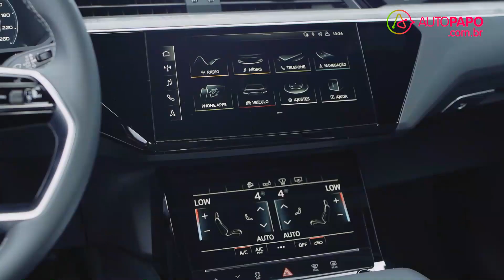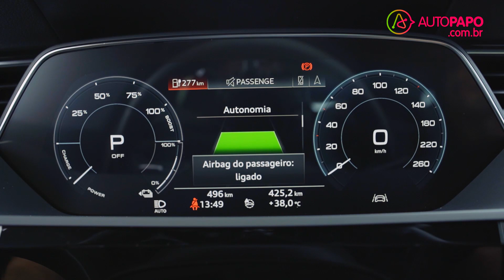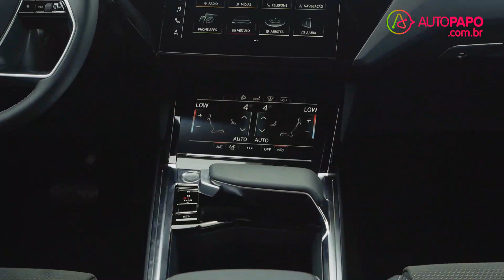Audi E-Tron X Jaguar I-Pace | Comparativo de Boris Feldman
O Jaguar I-Pace reinou sozinho entre os SUVs premium elétricos por um bom tempo no mercado brasileiro.  Agora, a Audi também vai entrar na briga com o lançamento do E-Tron: o primeiro modelo 100% elétrico da marca alemã.

O Jaguar I-Pace e o Audi E-Tron, além da mesma proposta, têm praticamente o mesmo preço: o SUV de origem inglesa custa R$ 452 mil, enquanto o alemã está com valor promocional de R$ 459 mil durante o período de lançamento (depois, o preço será de R$ 499 mil).